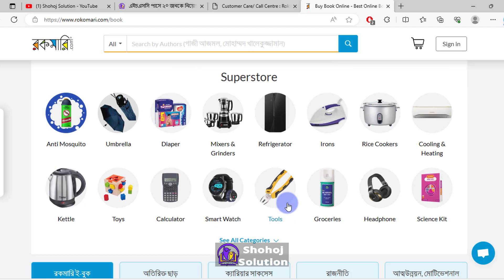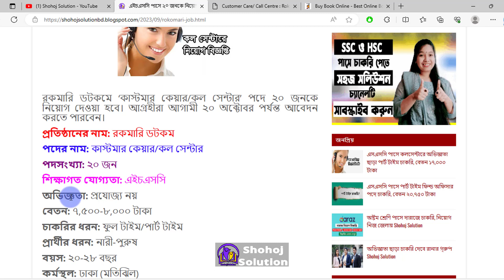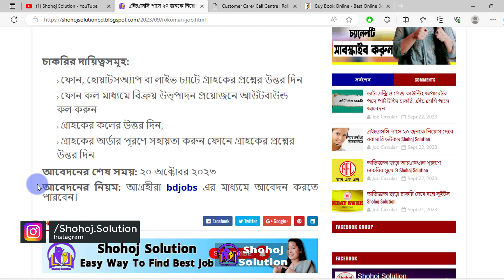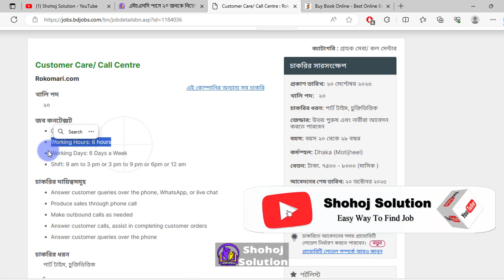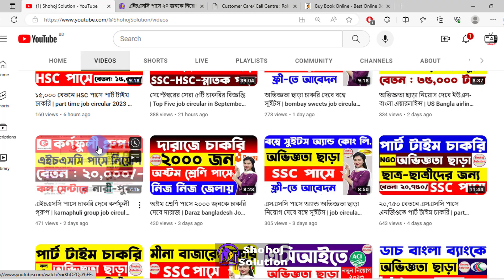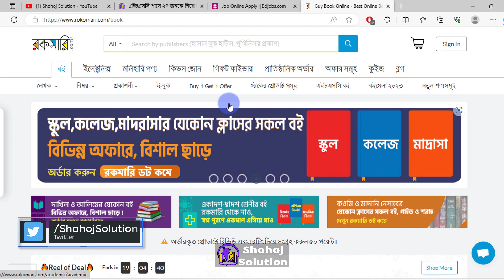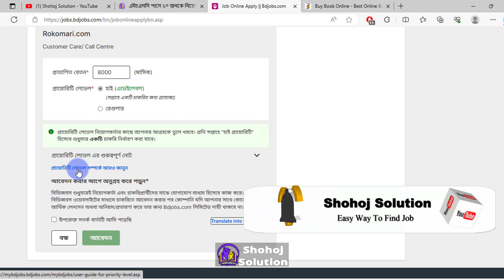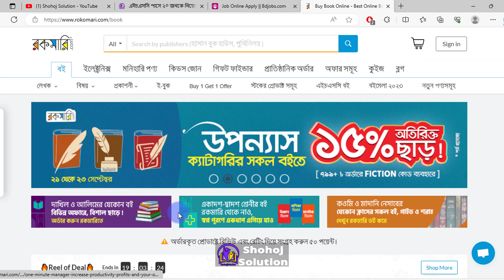এইচএসসি পাসে নিয়োগ দেবে রকমারি ডটকম | Rokomari job circular 2023 | shohoj solution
This video is about Rokomari job circular 2023. If you are interest in Rokomari job then you can apply. I will show you how to apply in this job circular.Rokomari.com will hire 20 people for the post of 'Customer Care/Call Centre'. Interested candidates can apply till October 20.